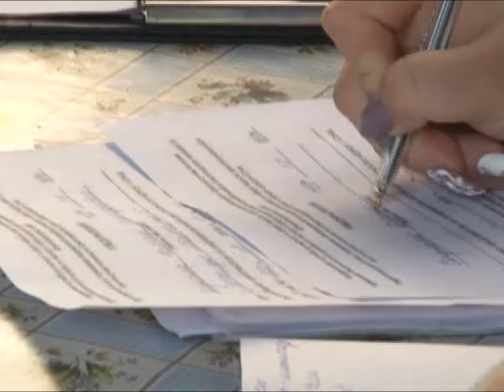На чистую воду выводят жителей частных домовладений Сочи. Новости Сочи Эфкате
На курорте продолжаются рейдовые мероприятия по выявлению незаконных подключений к водоснабжению и нелегальных канализационных сбросов. В гости к сочинцам идут целыми группами — представители администрации, водоканала, санэпидемстанции и полиции. Накануне инспектировали улицу Яблочную.
Сочи. Новости.
Телеканал Эфкате.